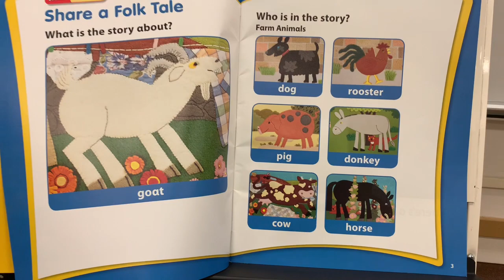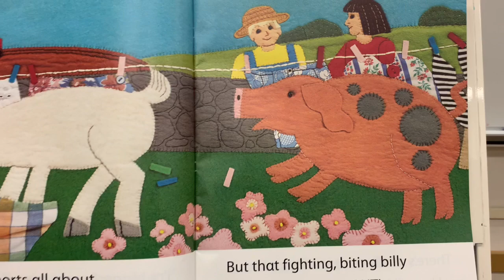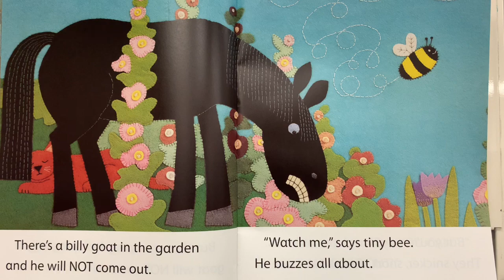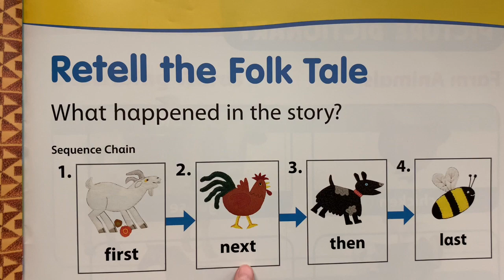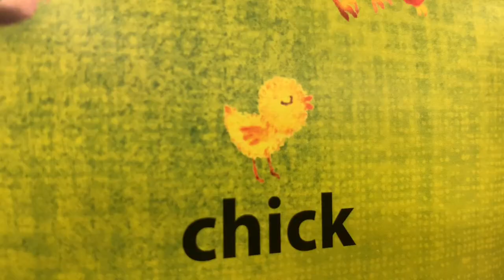There’s a Billy Goat in the Garden Read Aloud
Mrs. Leach reads There’s a Billy Goat in the Garden by Laurel Dee Gugler. This story includes a folk tale characters introduction, a story retell prompt, and a picture glossary.